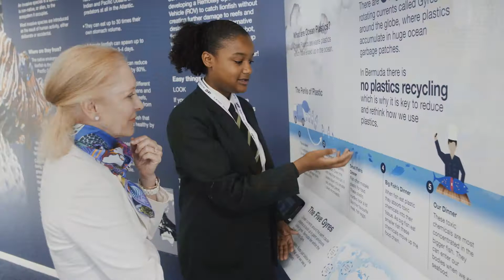Lionfish: From Predator to Plate - Trailer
From Rhode Island to Venezuela, venomous lionfish are invading the Atlantic Ocean, wreaking havoc on native colonies of coral reef fish and disrupting local food chains. From high-tech robotics and deep-sea science to haute cuisine and oceanic sport, "Lionfish: From Predator to Plate" tells the story of the innovative solutions being developed to combat the spread of this invasive species. The film culminates with 11th Hour Racing's EatLionfish Chefs' Throwdown with viewers joining six America's Cup sailing teams and six “top chefs" from around the world, as they gather in Bermuda for a cooking competition designed to transform lionfish into an enticing and sustainable seafood choice for menus worldwide. Filmed entirely in Bermuda, "Lionfish: From Predator to Plate" is an engaging story about different communities coming together to tackle ocean restoration in innovative, and delicious, new ways.

The full-length film will debut at the Bermuda International Film Festival on March 24th as part of the Saturday Morning Ecology Shorts - details